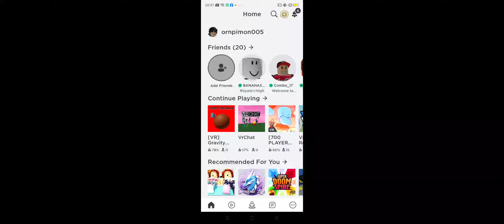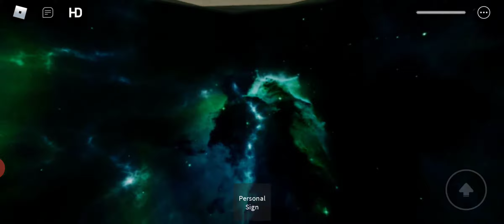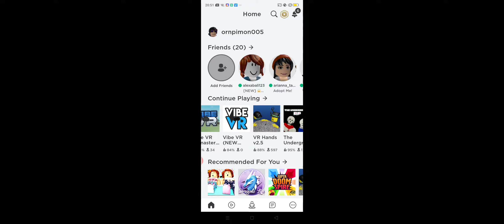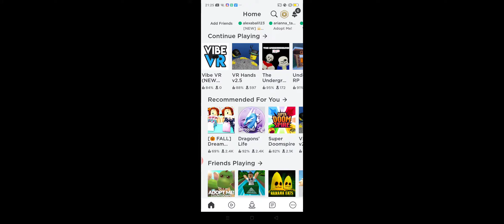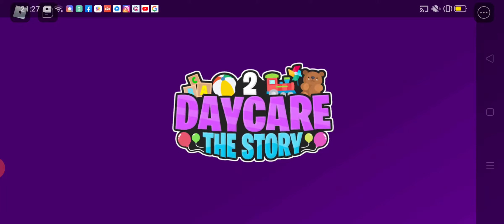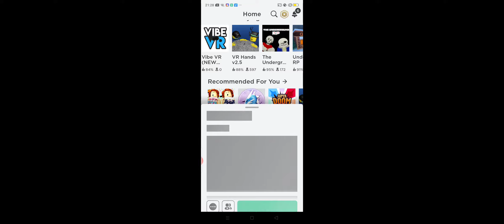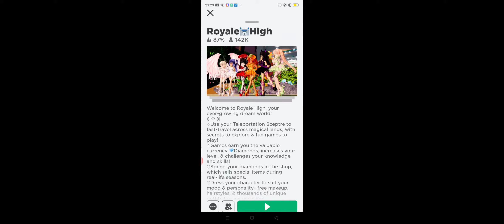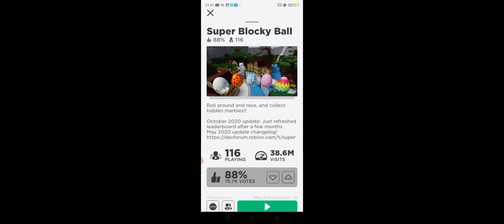Roblox Game #7 by Makham gamer